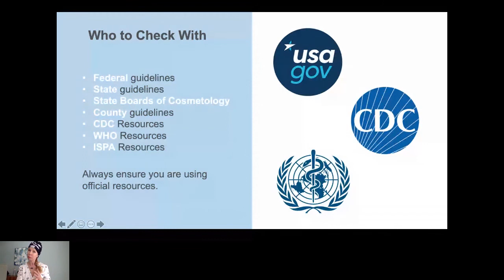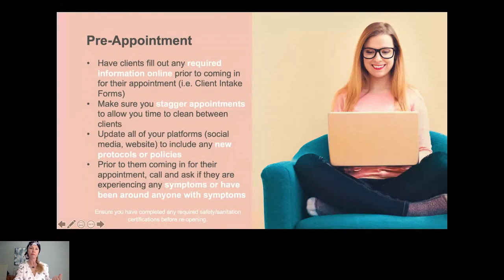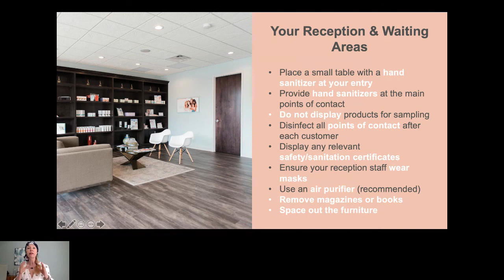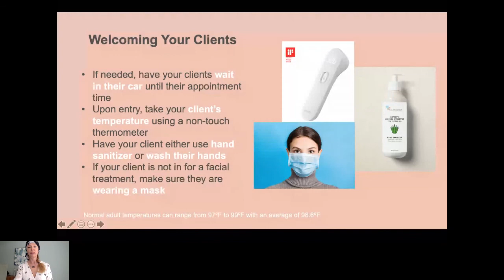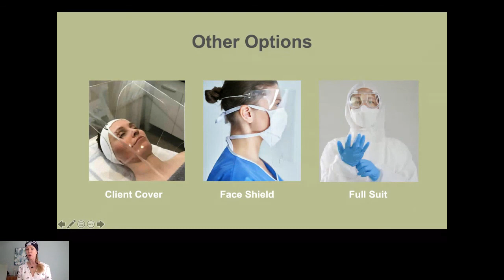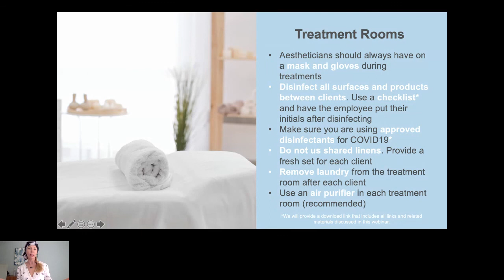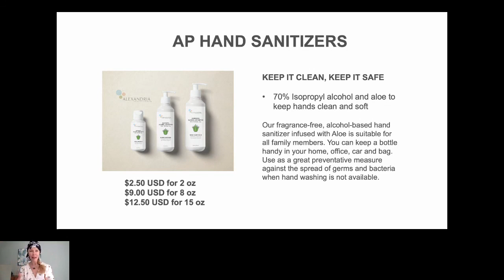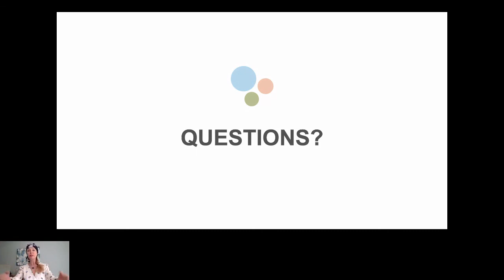Hygiene Protocol Recommendations Post Covid19